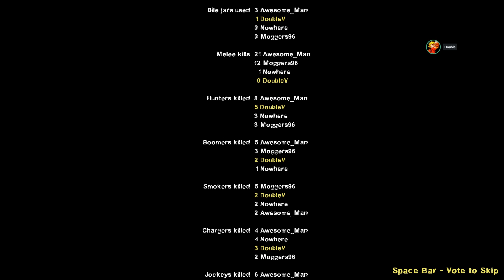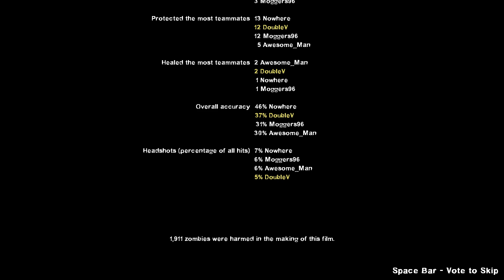Left 4 Dead 2 |#251| Dead Air (March 25, 2019)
Starring: Akat, Awesome, Moggers, Nowhere .

Original Filename:
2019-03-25 - [0117] - L4D2 - #251 - Dead Air [Akat, Awesome, Moggers, Nowhere]